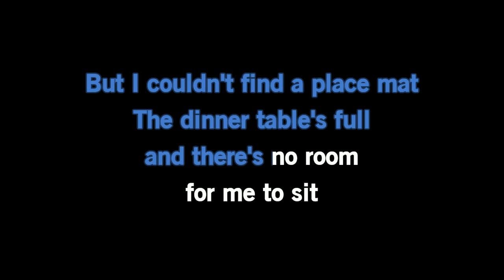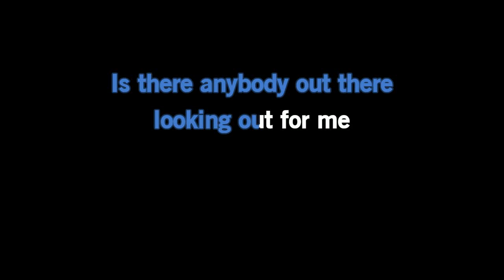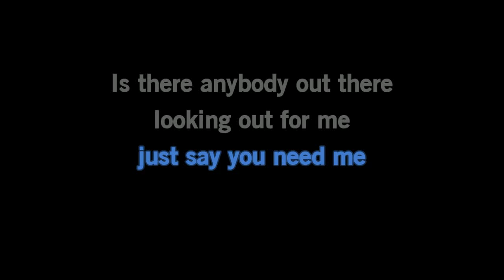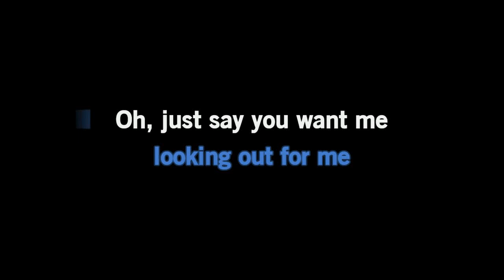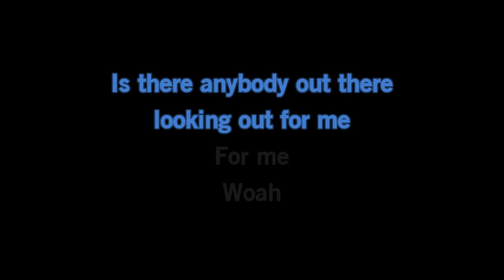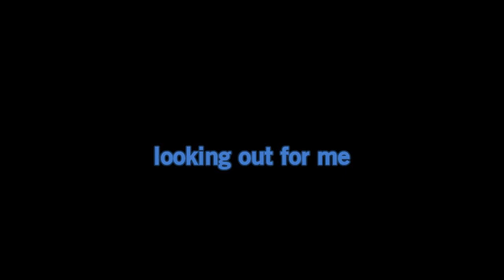Badflower - The Jester [Karaoke Version]